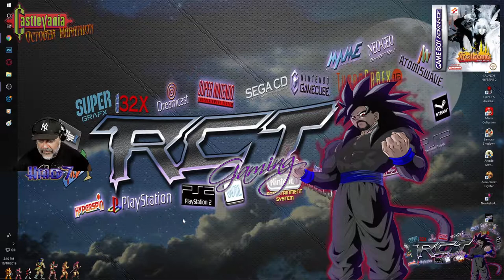Castlevania marathon-(Vol.2) GBA Castlevanias -(part #2) RCT Gaming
The second half of this week's Stream, was shorter and kinda all over the place. But man it was fun. After showing how they play on different frontends and cycling through the options, i settled down to play Aria of sorrow (which wasn't even scheduled, LOL)
But what matters is that it was fun, in no small part to some of the guys dropping by (Kidokat, Aaron classic gamer, Prototype, and Paul) So im looking forward to next week!

My setup:
Motherboard-Z87-G45 GAMING

RCT Gaming intros:
intro 1:Whole Again
intro 2:Devil inside
intro 3:Opposing force part 2
(Sometimes for background tunes: Forgotten, Molecular level)

THANKS!!